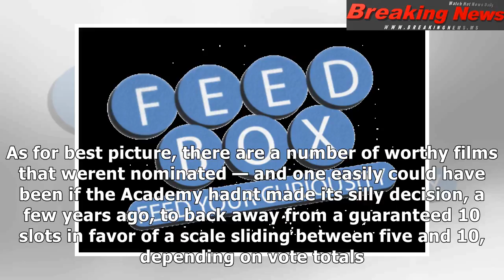Oscars: nominations raise a whole new set of questions